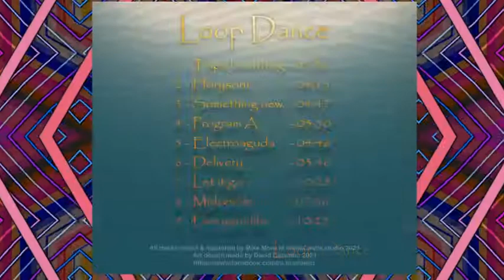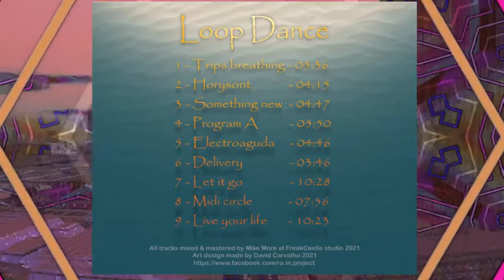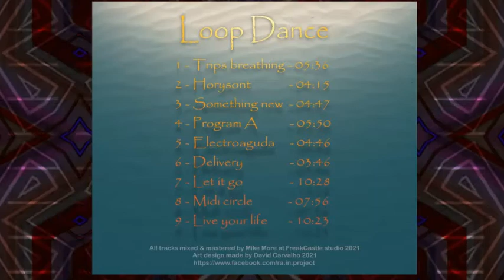Rä.In.Project - Something New - "Loop Dance" Album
Something New - 3rd track of "Loop Dance"- Ra.In.Project's Album
FreakCastle studio - 2021

Original Composition - Mike More

OUT NOW !!
Loop Dance Album
Track List
01-Trips Breathing
02-Horyzont
03-Something New
04-Program A
05-Electroaguda
06-Delivery
07-Let it Go
08-Midi circle
09-Live your life

Art Design made by @David Carvalho